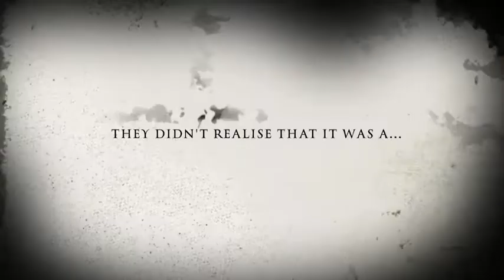Book Cemetery Official Trailer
After looking at different features of genre, we used iMovie to make trailers which conform to the codes and conventions of their genre. This is Miquel, Arseney and David's horror movie trailer that they filmed in the library!!!